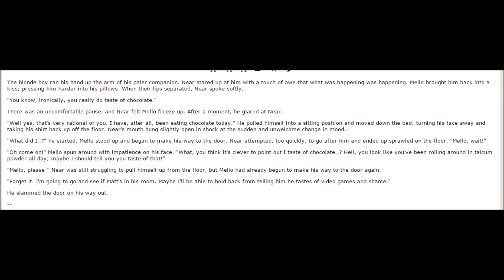Kawaii Ghost reads: "Taste"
This started off as a romantic Mello x Near fanfiction, then took an amusing and unexpected turn...

I do not own Death Note, talcum powder or the fanfiction.

I do take requests. Kawaii Ghost will read more fanfiction for your enjoyment in the future.